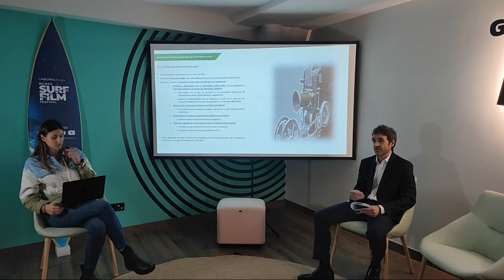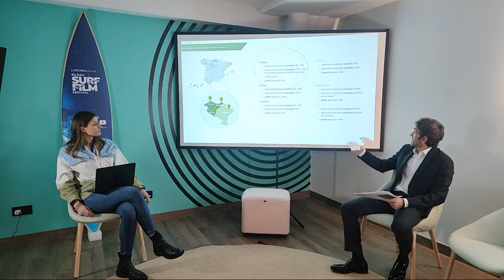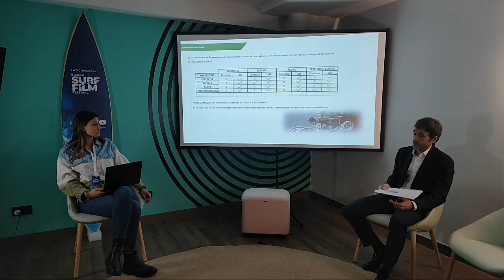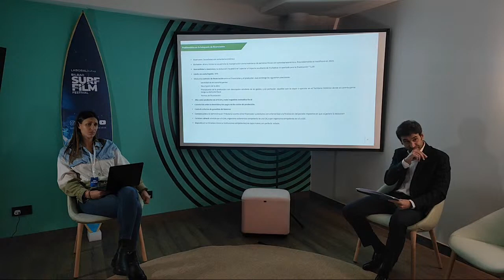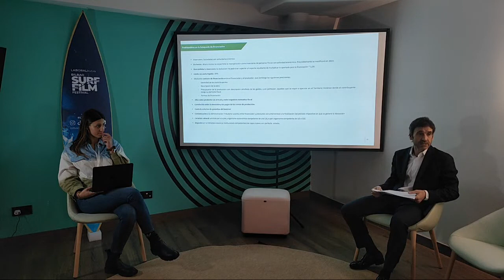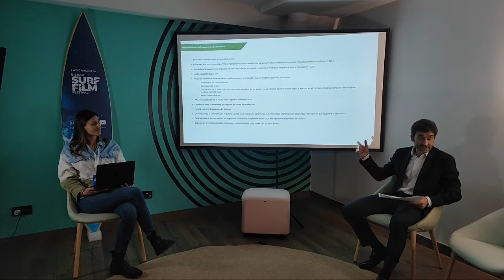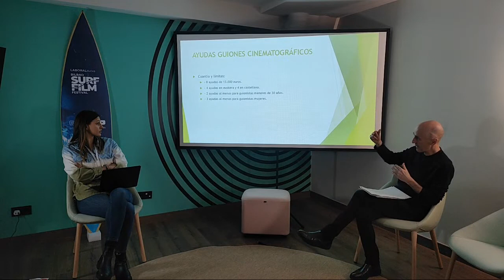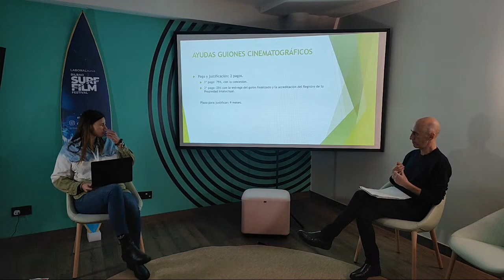💬 𝗔𝗨𝗗𝗜𝗢𝗩𝗜𝗦𝗨𝗔𝗟 𝗡𝗘𝗧𝗪𝗢𝗥𝗞𝗜𝗡𝗚 LKBSFF2023 | Bloque 1 — Fiscalidad y Ayudas al Audiovisual en Euskadi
Laboral Kutxa Bilbao Surf Film Festival 2023
𝗜𝗻𝗱𝘂𝘀𝘁𝗿𝗶𝗮𝗿𝗲𝗻 𝘁𝗼𝗽𝗮𝗸𝗲𝘁𝗮 • Encuentro de la industria
with Olaia Elorriaga at GetxoSormenHub

⚖️ Iñigo Garmendia (Norgestión) aditu fiskal batek Bizkaiko Kultura eta Sormen Industrien araudi fiskala berria azalduko du
💵 Manu Galarraga,Eusko Jaurlaritzako Kultura Saileko teknikariak ikus-entzunezkoetarako dirulaguntzen gakoak emango dizkigu

⚖️ El experto fiscal Iñigo Garmendia (Norgestion) explicará la nueva normativa de excensión fiscal para las Industrias Culturales y Creativas de Bizkaia
💵 Manu Galarraga, técnico del Departamento de Cultura del Gobierno Vasco nos dará las claves para las subvenciones al audiovisual

⚖️ Tax expert will explain the new tax exemption regulations for Cultural and Creative Industries in Bizkaia
💵 Technician of the Department of Culture of the Basque Government will give us the keys to audiovisual funds